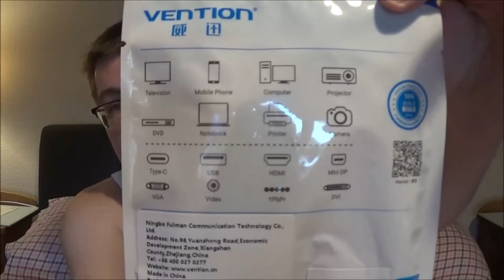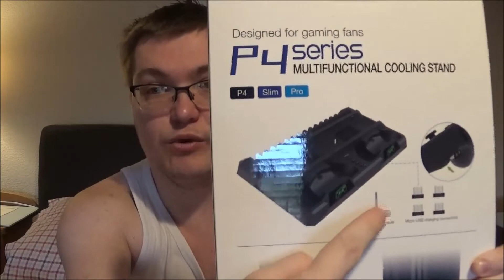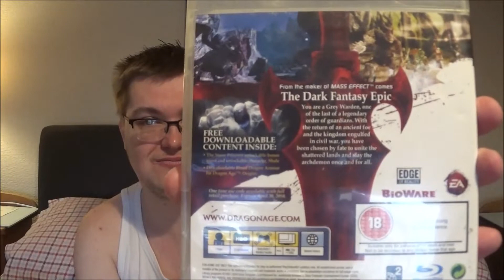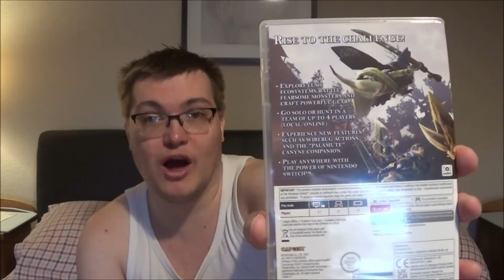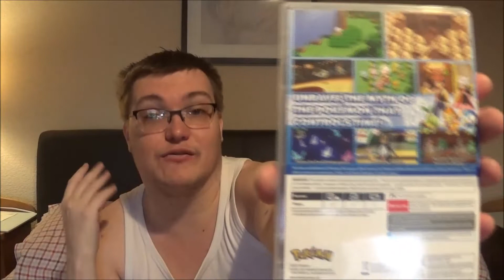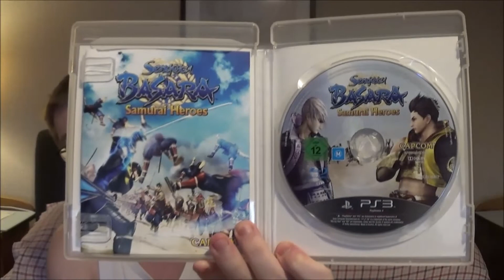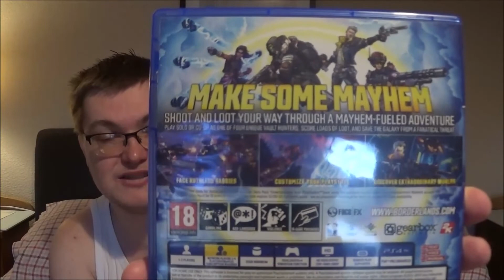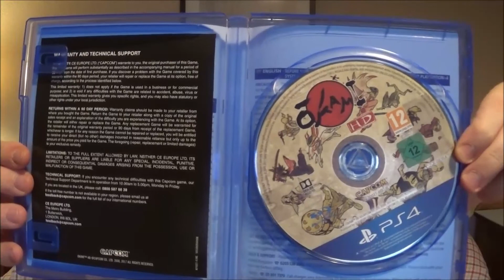November 2021 Video Game Pick Ups Vlog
Here's is the november 2021 video game pick ups the stuff i bought from game retail, cex, cash generator shops & amazon with review as well the gaming room update with stuff as well enjoy the video everyone!

Here's is the stuff i got on this video
(Amazon UK)
USB 3.0 7 Port PC £20
USB 3.0 4 Port Vention PS4 Support £10
Seagate Gaming Drive 4TB PS4 £85
PS4 Cooling Fan Stand £25

(Game Victoria Centre)
Is It Wrong To Try Pick Up Girls In The Dungeon Infinite Combate PS4 £18
Kena Bridge Of Sprites PS4 £38 (Pre-Ordered)
Monster Hunter Rise Switch £37 (Got In Offer)
Pokemon Brilliant Diamond Switch £48 (Pre-Ordered)
Pikachu 18 Inch Plushy £28

(Cash Generator Nottingham)
Tekken 6 PSP £7
Dragon Age Origins PS3 £1

(Cex Nottingham Angel Row & Victoria Centre)
F1 05 PS2 £1
Zone Of The Enders PS2 £2.50
Sengoku Basara Samurai Heroes PS3 £12
Devil May Cry HD Collection Xbox One £18
Borderlands 3 Xbox One £10 & PS4 Version £6
Fairy Fancer F Advert Dark Force PS4 £38
Okami HD PS4 £18